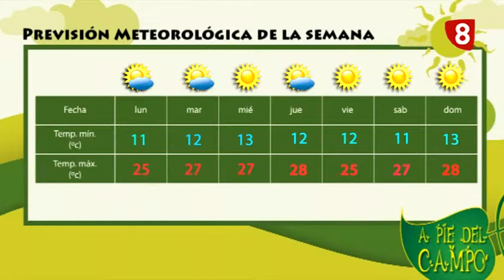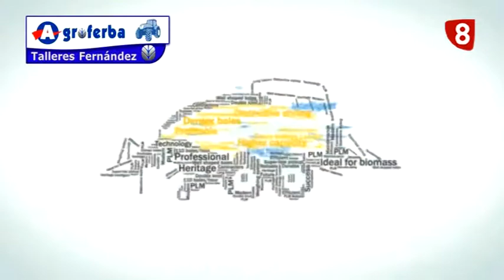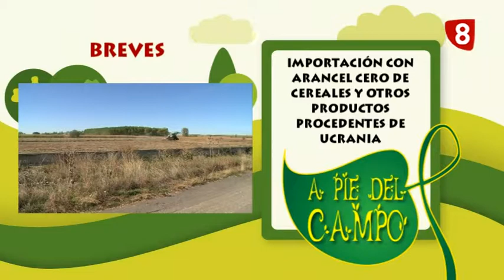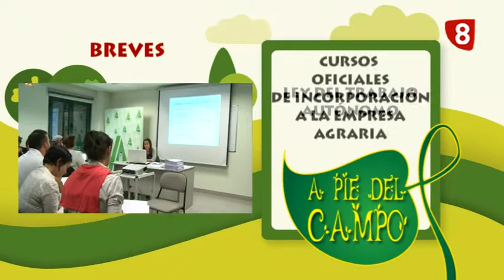A PIE DE CAMPO (08-07-17)